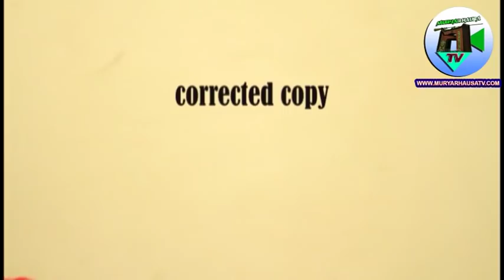BAKAR ASHANA Part (3) Latest Hausa movie Original.